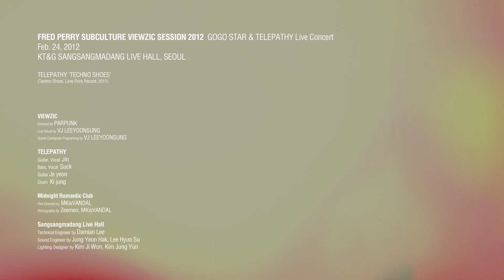FRED PERRY SUBCULTURE VIEWZIC SESSION 2012 | TELEPATHY "Techno Shoes" Live Ver.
FRED PERRY SUBCULTURE VIEWZIC SEESION 2012

Midnight Romantic Club
Chief Producer & VIDEO Director MKisVANDAL
 Photograph ZEEMEN

 Live Visual & Quarts Composer Programing by LEEYOONSUNG

SANGSANGMADANG LIVE HALL
 Technical Engineer by Damian Lee
 Sound Engineer by JUNG YEON HAK, LEE HYUN SU
 Lighting Designer by KIM JI WON, KIM JUNG YUN

24th Feb, 2012
 KT&G SANGSANGMADANG LIVE HALL

FRED PERRY SUBCULTURE
 Subculture is Fred Perry's new music initiative bringing you the brightest young talent on the music scene, alongside the cream of British music artists that have a long standing relationship with the brand. Subculture was launched by the legendary Paul Weller at The 100 Club -- the oldest independent music venue in Britain -- in September 05.
 Why is Fred Perry involved with music?
 Because it is the original sportswear to streetwear brand -- initially adopted by Mods in 1959 because "They could wear it all night and still look good in the morning" -- it has then featured in almost every British youth subculture since. From Mods, Suedeheads, Ska/Two Tone, Punk, New Wave, Casuals/Perry Boys, Britpop, Electronic/Rave and the latest Indie revival -- the laurel has been ever present. Passed from generation to generation as an understated timeless classic.
 Since its launch, Subculture has also often been the first to feature the latest underground sounds on a global basis. This includes The Young Knives, The Rakes, The View, Black Lips and The Draytones -- many of whom are now reaching global fame. Alongside the definitive British guitar bands, we have also featured The Klaxons, New Young Pony Club, Metronomy and Shy Child -- showing the depth of the musical heritage and contemporary relevance of the Fred Perry brand.
 Subculture has also been honoured by music legends such as Paul Weller, Graham Coxon (Blur) and Terry Hall (The Specials) playing the unique venue that is The 100 Club.